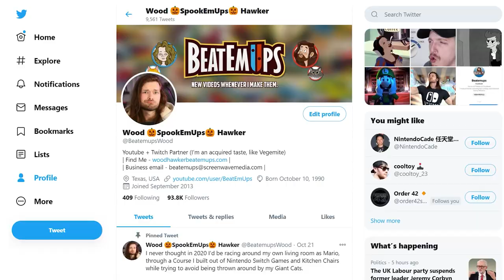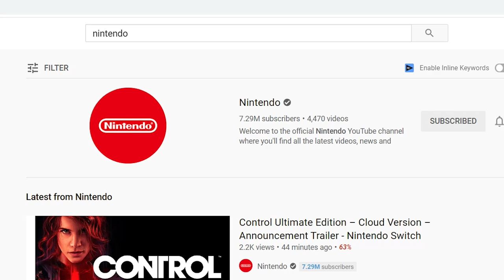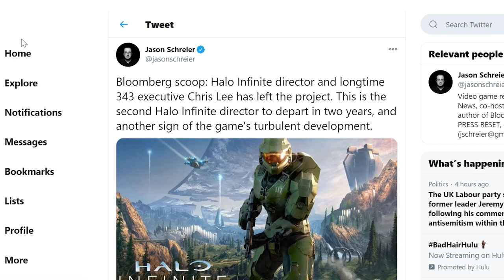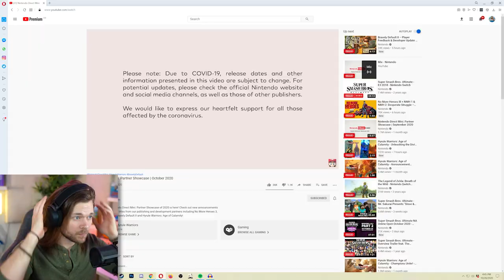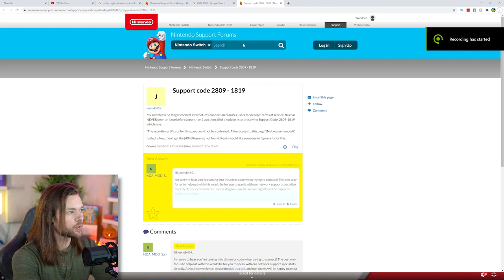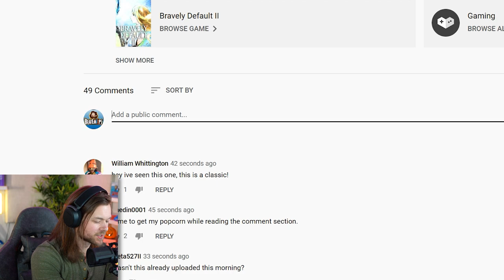I've never felt so defeated after a Nintendo Direct.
A surprise Nintendo Direct Mini Partner Showcase just wrapped up for October, and there were some huge announcements for the Nintendo Switch... but it was a nightmare for me to try to watch / My Twitch